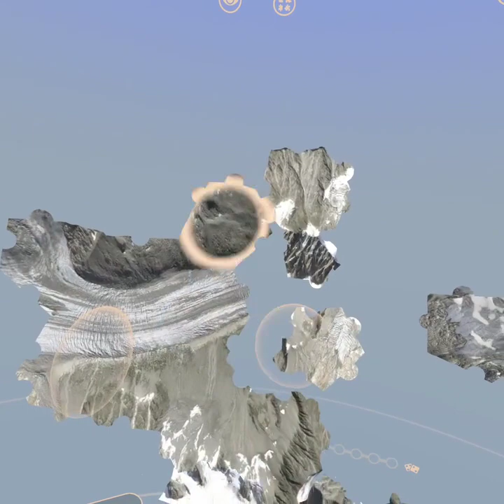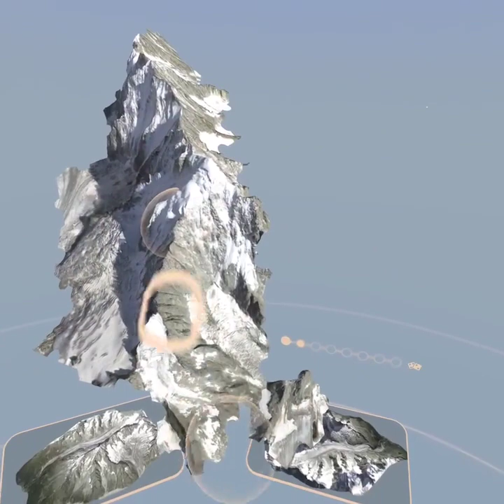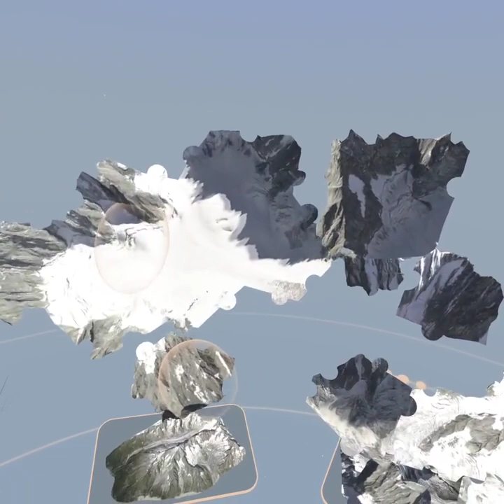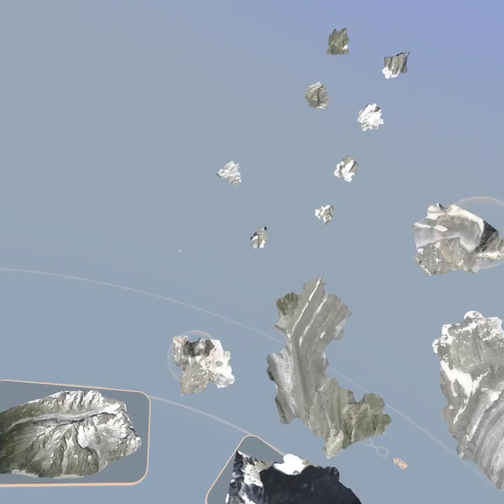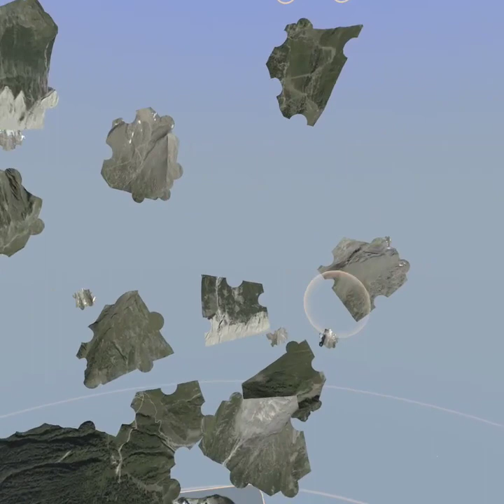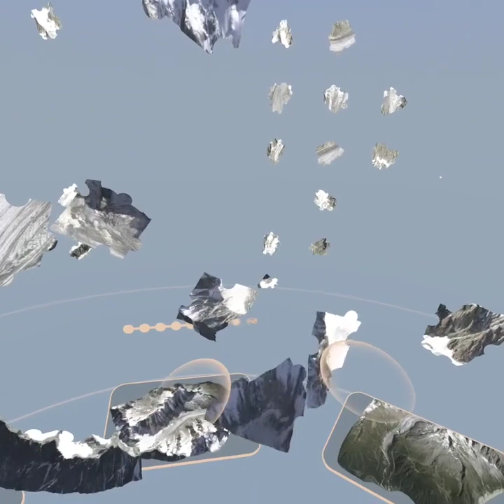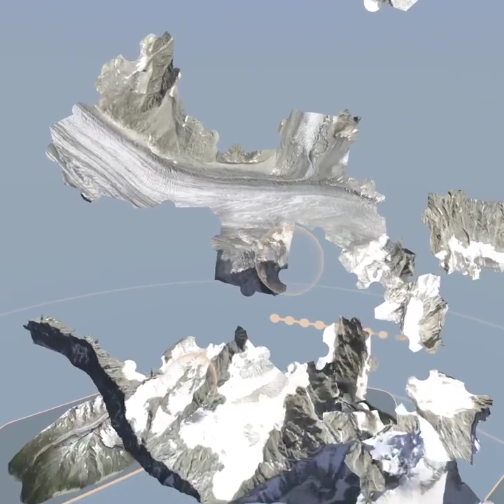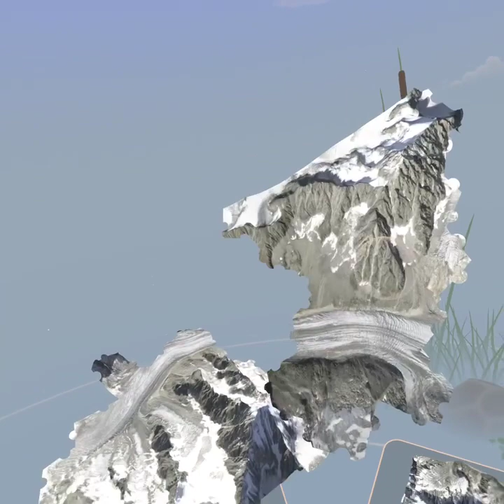Puzzling Places Oculus/Meta Quest 2 Playthrough | Argentière Glacier 200 simple VR Puzzle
+  Puzzle information
| Title : Argentière Glacier in 2012
| Speed up : n/a
| Pieces : 200 pcs
| Variation : Normal ( ) / Simple (X)
| Location : Mont-Blanc Massif, France
| DLC Pack : Monthly Pack 1 - Every Month DLC
| Released : 03/31/2022
| Note : Simple 200 pcs = 25 pcs x 8
|            Simple 400 pcs = 50 pcs x 8